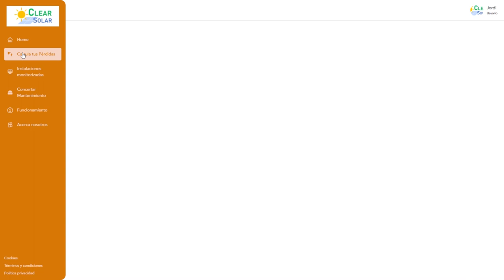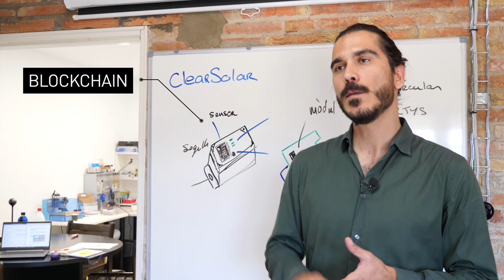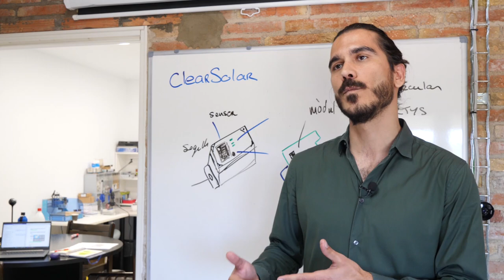¿Produce a su máximo rendimiento mi instalación solar fotovoltaica?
Descubre cómo el sensor de suciedad desarrollado por el proyecto CLEARSOLAR de investigación industrial, permite mejorar la eficiencia de los paneles solar fotovoltaico gracias a la iot, la inteligenciaartificial y la blockchain así como ayuda a que produzcan más.

CLEAR SOLAR es un proyecto coordinado por @SOLARTYS y que cuenta con la participación de BlueRoomInnovation, @isfocisfoc6017 y SternaInnovation, dentro del programa aei del @serviciosmin

¿Quieres saber más sobre el proyecto? Visita